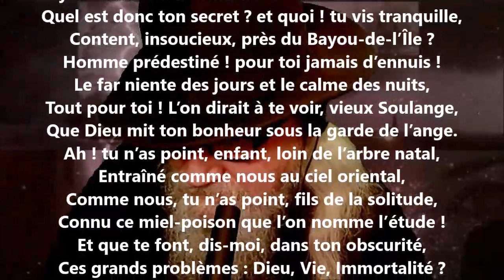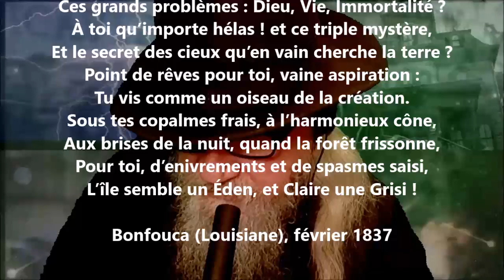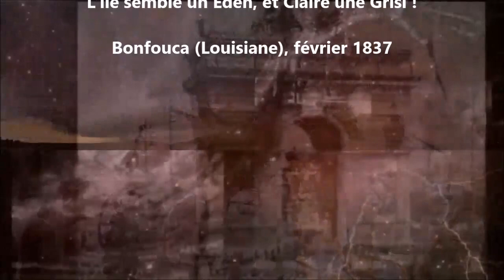Ô fortuné vieillard ton sort me fait envie ! - Dominique Rouquette lu par Yvon Jean